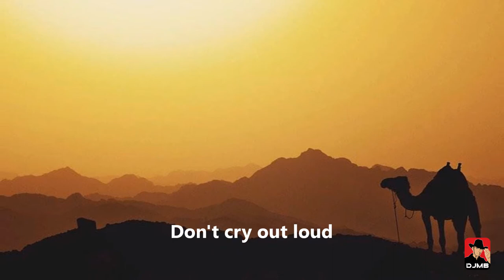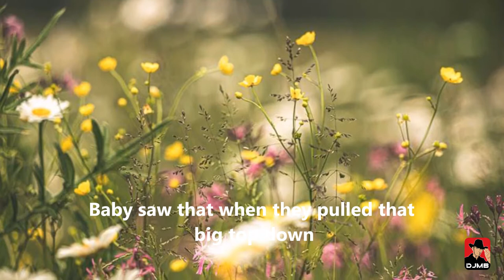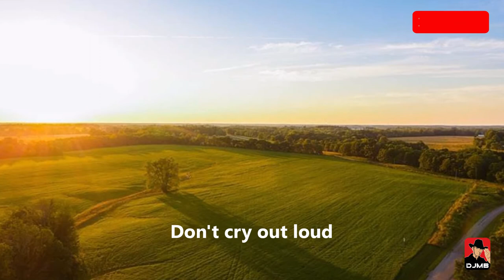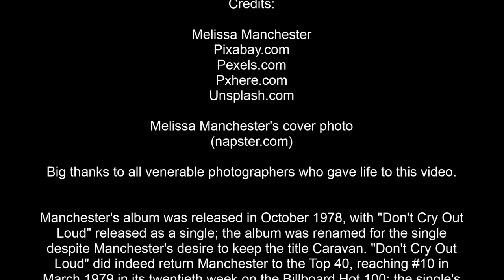Don't Cry Out Loud - Melissa Manchester [Relaxing Beautiful Love Songs 70s 80s 90s]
Manchester's album was released in October 1978, with "Don't Cry Out Loud" released as a single; the album was renamed for the single despite Manchester's desire to keep the title Caravan. "Don't Cry Out Loud" did indeed return Manchester to the Top 40, reaching #10 in March 1979 in its twentieth week on the Billboard Hot 100; the single's popularity was paralleled by the album's ascent to # 33.

Rather than releasing a second A-side single from the Don't Cry Out Loud album, Arista attempted to capitalize on the success of the "Don't Cry Out Loud" single by releasing "Through the Eyes of Love," the theme song from the film Ice Castles; the track, for which "Such a Morning" from the Don't Cry Out Loud album served as a B-side, failed to consolidate Manchester's comeback, peaking at # 76 "Through the Eyes of Love" would be among the songs included.

I made this video because I love this song and I admire this artist as well from then until now, I’ve lived with it. So I share this video all over the world for people who love this song too, and for young people who did not reach the popularity of this song in the past.

BECOME A SINGER. Learn to SING LIKE PRO from a young Top Vocal Coach, a former Pop Singer who is an awardee of Platinum and 2 Gold albums throughout her career as a singer.